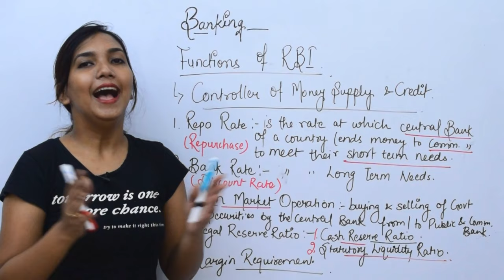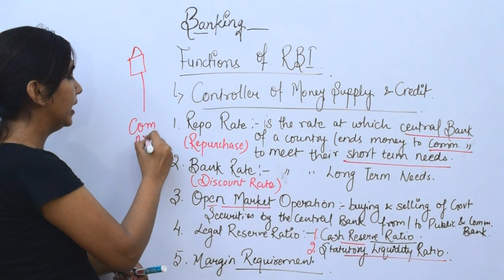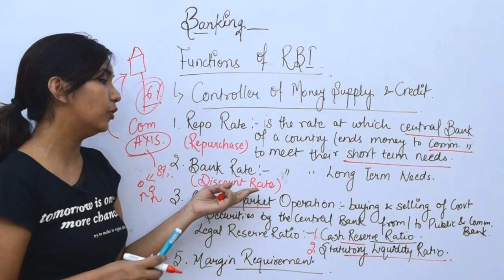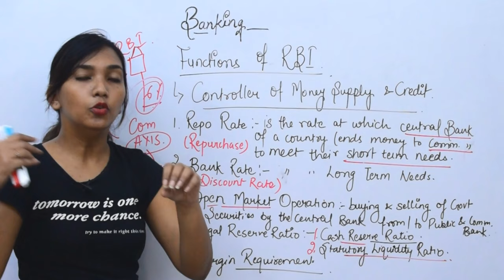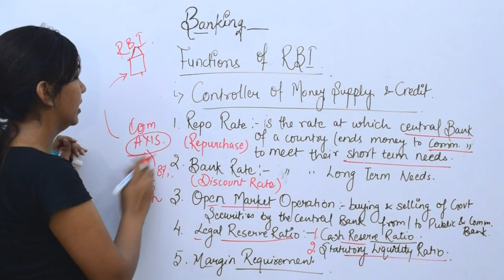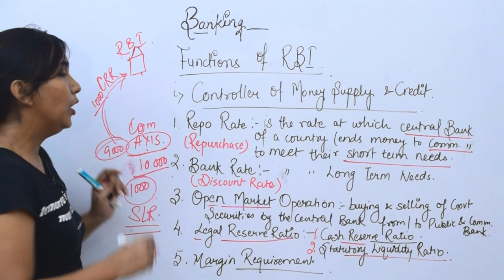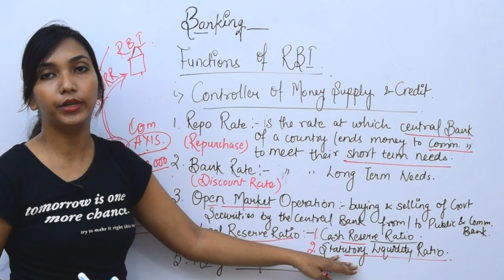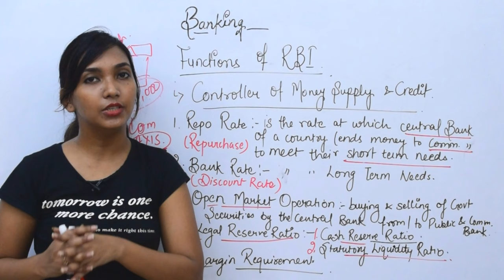Functions of RBI. Part 2. Banking. Economics.